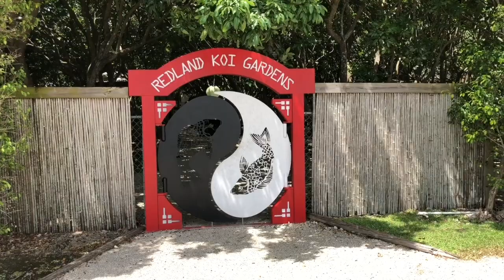Beats, Eats, and Sweets in The Gargen